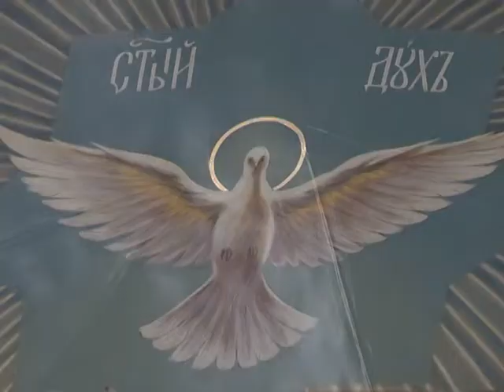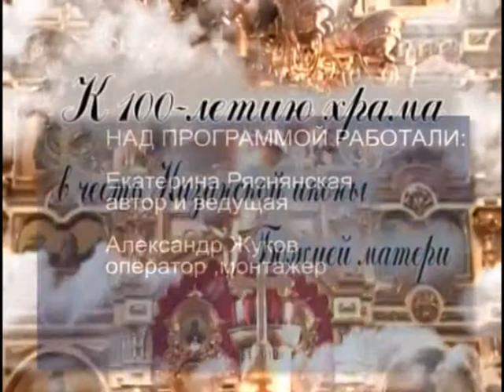Вековая молитва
Предлагаем вашему вниманию очередной выпуск программы "Вековая молитва". Ведущая - Екатерина Ряснянская.